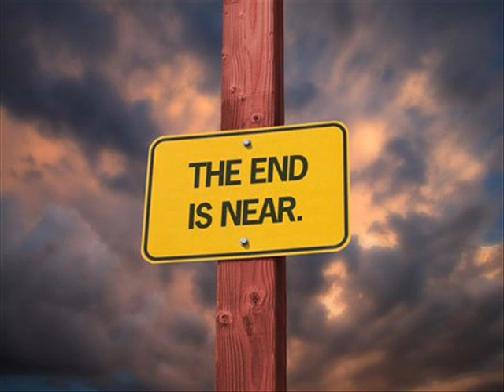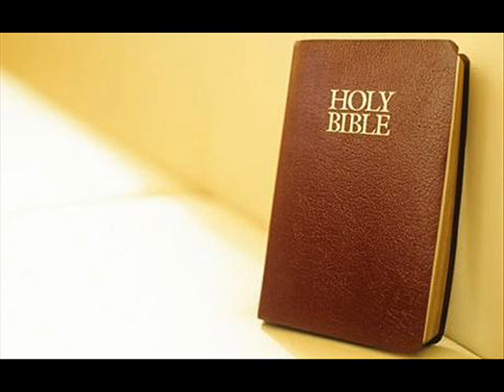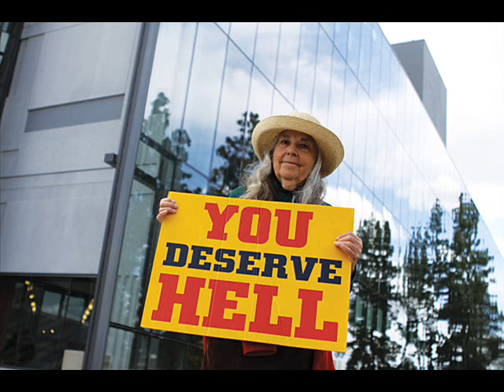"STOP" (SALVATION FOR SALE) BY AGONY